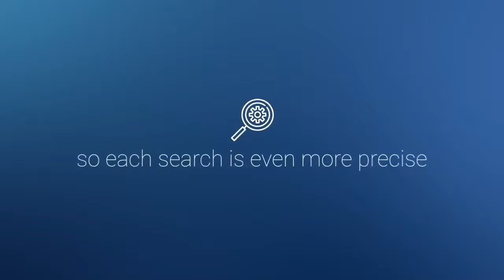Daxtra Search Nexus - Short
Connect candidates to jobs like never before

Daxtra Search Nexus - our powerful AI search and match technology, now made even better. Search everywhere from one platform. Focus your search with pinpoint accuracy and view the most relevant candidates intelligently ranked by the context of their experience and skills.